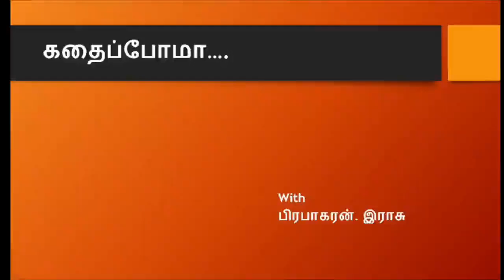கபாடபுரம்-18, KABADAPURAM - Na.Parthasarathy, Chapter -18, Narrated by Prabakaran.Raju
கபாடபுரம் - நா .பார்த்தசாரதி  சரித்திர நாவல்
KABADAPURAM  18 - Na.Parthasarathy, Chapter -18, Narrated by Prabakaran.Raju